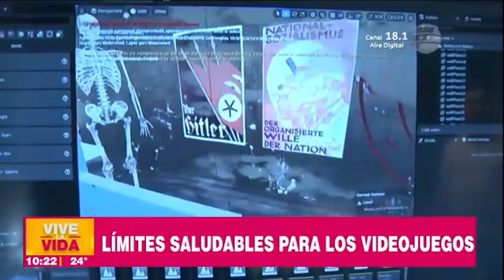Límites saludables para los videos juegos | Entrevista En VLV | 29- 08 -23